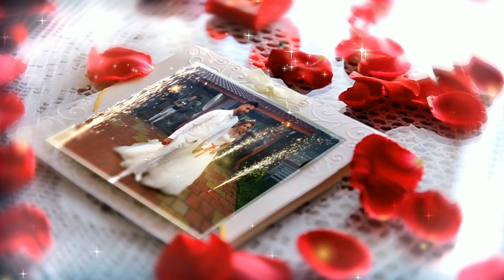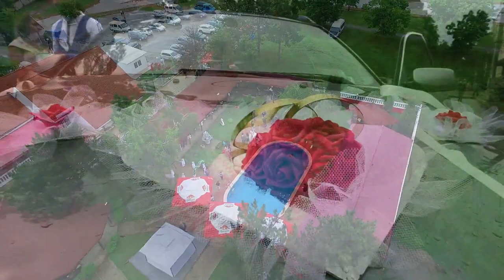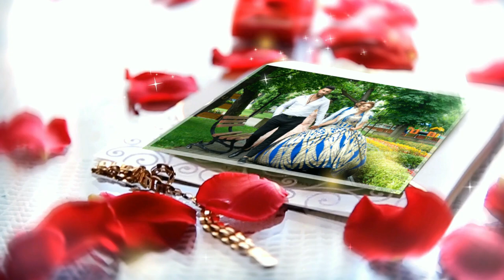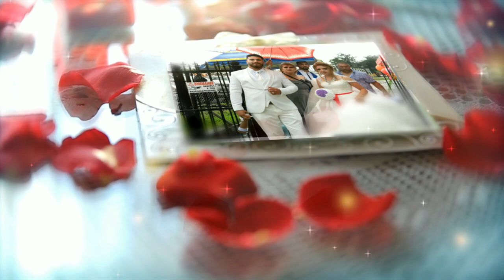Сватбата на Шефкет и Сегюл с.Раданово 2021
Djeyhan TV
Video & Photography
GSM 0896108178